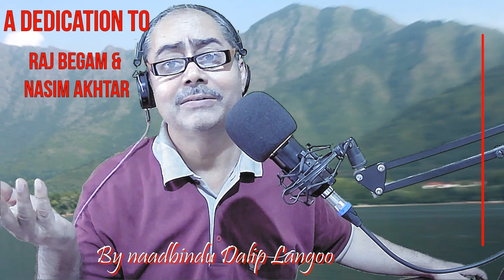Raj Begam Nasim Akhtar Song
This is a dedication to pioneers of Kashmir who revolutionised the Koshur Music through their natural singing. Our respects to all of them! Whenever I used to go for my routine singing from Radio Station both of them used to sit for listening my performances with due permission. We always remember them as our ideals.

Song: Dil Tsuram Hai Dil Nyoom Shaman
Vaak : Lalleshwari
Singer Original : Raj Begam and Naseem
Dedication sung by : Naadbindu Dalip Langoo
Copyright : Radio Kashmir Srinagar AIR